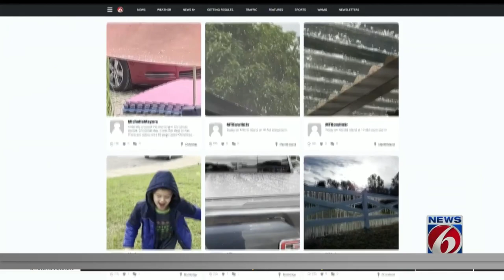News 6 viewers share photos, videos from holiday freeze in Central Florida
Central Florida saw the coldest temperatures to hit the area in two years over the weekend.